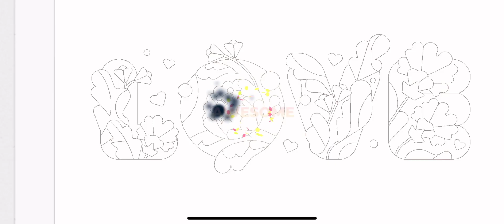gallery coloring game - replace the furniture 2/2